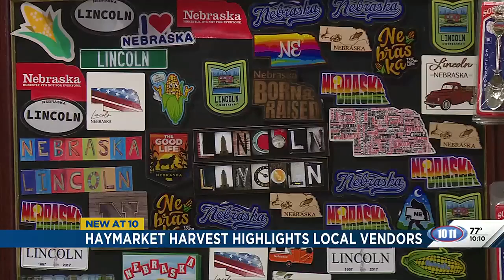Haymarket Harvest debuts with discounts at local businesses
The Haymarket and Downtown Lincoln Association hosted a new shopping event on Thursday evening, the Haymarket Harvest